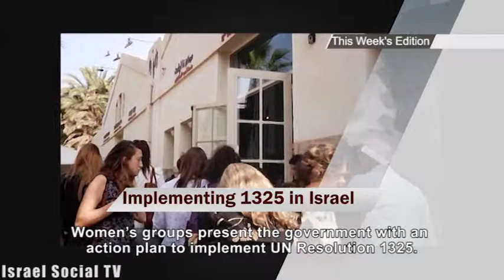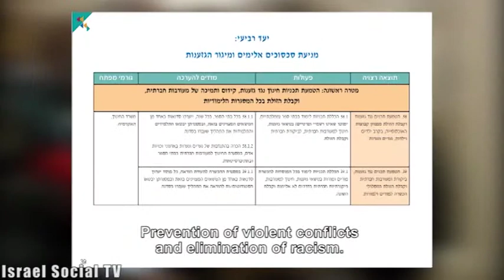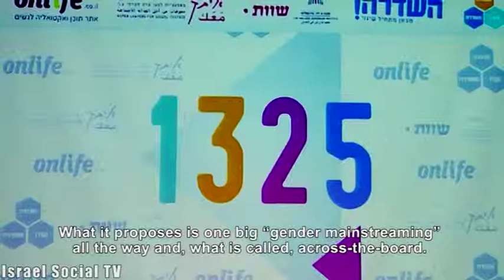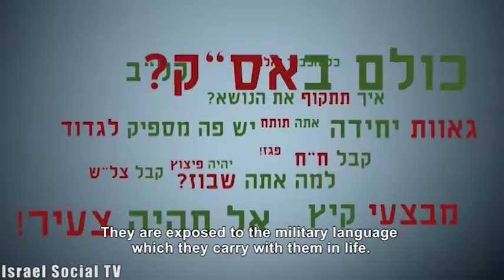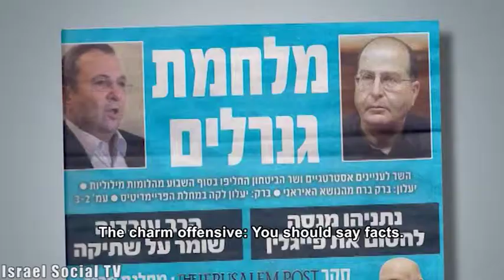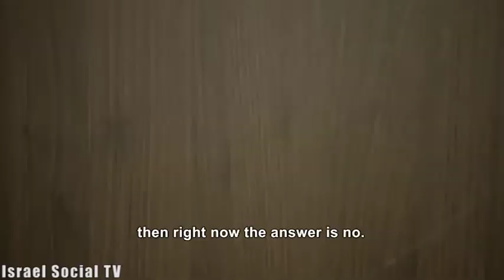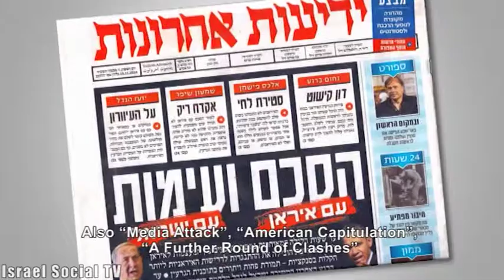Social Order 13-11-2013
The government decides to establish a Jewish settlement -- on the ruins of a Bedouin village. Women's groups present the government with an action plan to implement UN Resolution 1325. How military jargon seeped into our everyday discourse. Most papers use militaristic headlines when talking about an agreement with Iran. Weekend discussion -- unpacking myths about nuclear weapons.